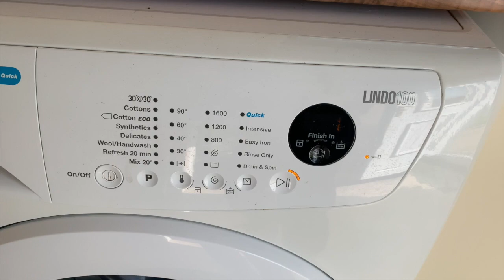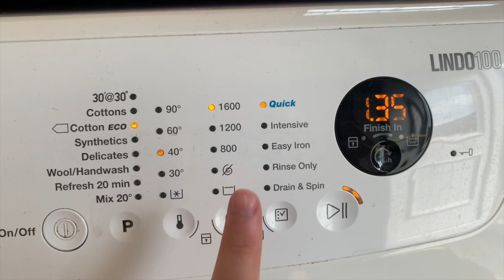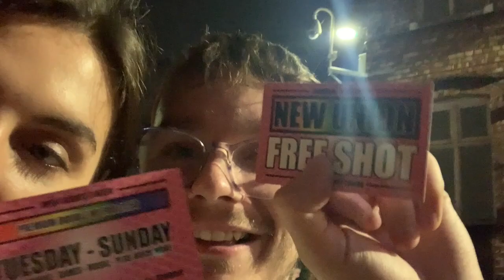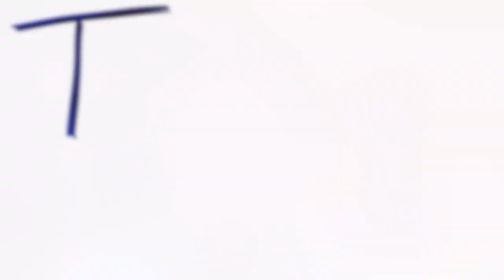Day In The Life Vlog | Gardening, Housework & A Night Out In Manchester